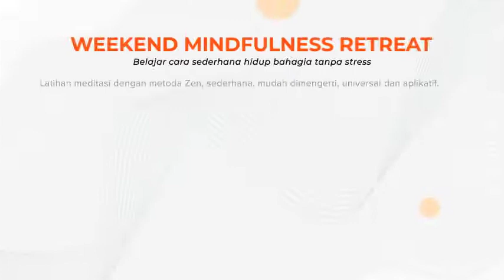Bekerja Berkesadaran (Mindful Working)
Jangan hanya tahu Work Hard dan Work Smart saja
Tapi perlu tahu Work Mindfully juga